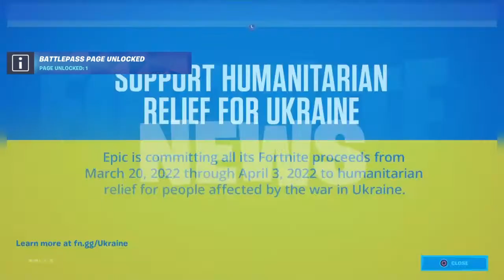Insane Season 2 update!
Its basically Cod